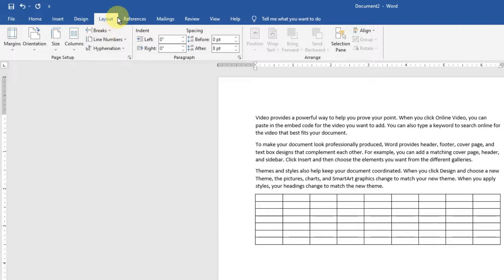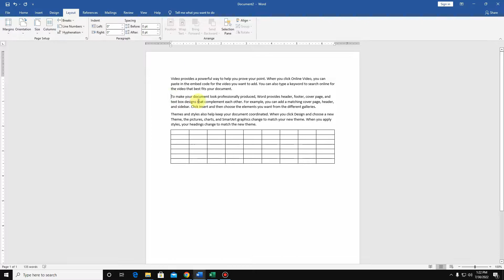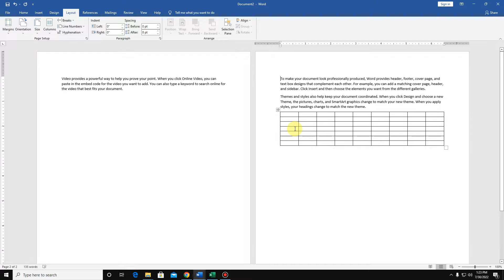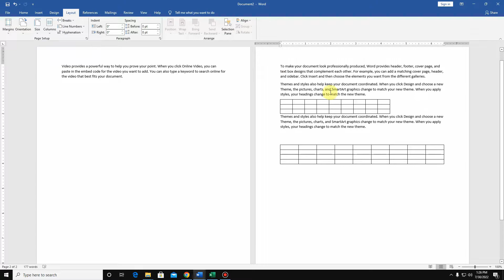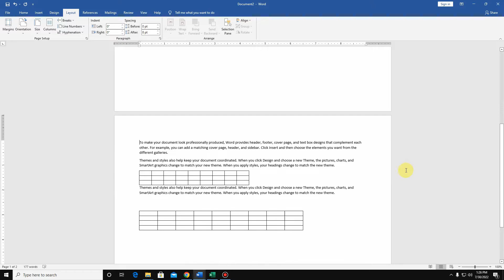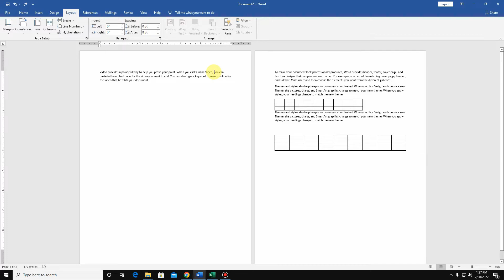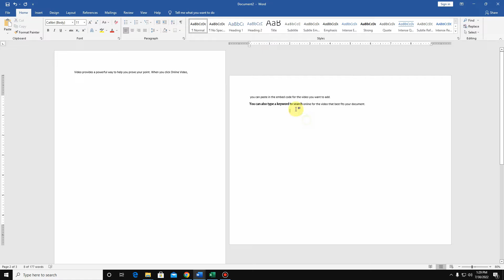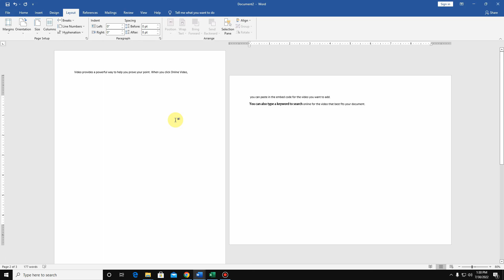PAGE BREAKS DAN SECTION BREAKS DI MICROSOFT WORD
Assalamualaikum wr,wb.
Halo semuanya, berjumpa lagi di channel @FM TUTORIAL yang pada kesempatan kali ini akan sharing tentang page breaks dan section breaks di microsoft word. Bagi anda yang bekerja dibidang penulisan, mungkin sudah tidak asing lagi. Kedua item ini memang sangat berguna untuk membuat nomor halaman di bagian tulisan yagn berbeda.

Misalnya saat membuat skipsi biasanya kedua icon ini digunakan untuk membuat nomor halaman yang berbeda bentuk (angka romawi dan bilangan biasa) di halaman depan, daftar isi, pendahuluan dan pembahasan.

Page breaks dan section breaks ini merupakan salah satu ribbon yang ada di menu layout. Fungsi dari kedua ribbon ini  adalah untuk memberikan jeda atau pemisah antara halaman satu dengan halaman lainnya. Tidak hanya di microsoft word ada juga section breaks di microsoft excel.
Ada 2 bagian yang ada pada menu breaks
1. Page Breaks
    Fungsinya adalah memberikan pemisah/jeda antara satu halaman dengan lainnya tanpa merubah format / formatnya sama.
Dalam Page Breaks ada :
a) Page yang berfungsi memberikan jeda
b) Column fungsinya memberikan jeda/pemisah pada table
c) Text Wrapping fungsinya memberikan pemisah antara teks dan object.

2. Section Breaks
    Fungsinya memberikan jeda antara halaman satu dengan yang lain di format yang berbeda. Section breaks ini sering digunakan dalam membuat nomor halaman di microsoft word atau page number , membuat header dan footer , atau yang lain.
a) Next page fungsinya memisahkan halaman satu dengan yang lain.
b) Countinous memberikan jeda dalam satu halaman yang sama
c) Even page dan Odd page jeda pada genap atau ganjil.

Namun dalam beberapa kasus sering kesulitan untuk menghapus section break di word. Karena itu terkadang penulisan menjadi lama.

Tonton juga video tutorial microsoft word lainnya
1. CARA MUDAH MEMBUAT KOP SURAT YANG BAIK DAN BENAR

Terimakasih jika ada pertanyaan lain boleh follow sosmed yang ada di banner youtube (profil).

00:00 Introduction
00:45 FUNGSI PAGE BREAKS DAN SECTION BREAKS
01:27 CARA MENGATUR PAGE BREAKS DAN SECTION BREAKS
02:02 CARA MEMISAHKAN TABLE MENJADI 2
02:42 CARA MENGATUR TEXT WRAPPING
04:49 CARA MEMBERI SECTION BREAKS